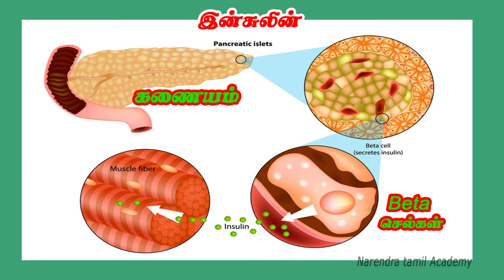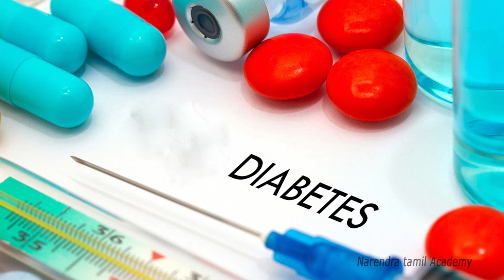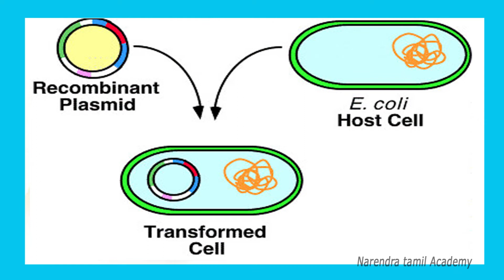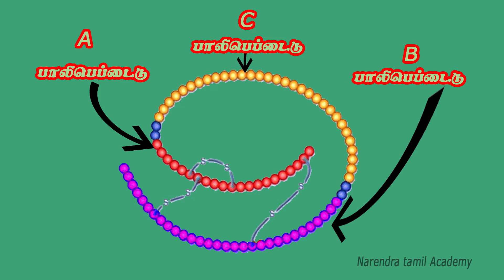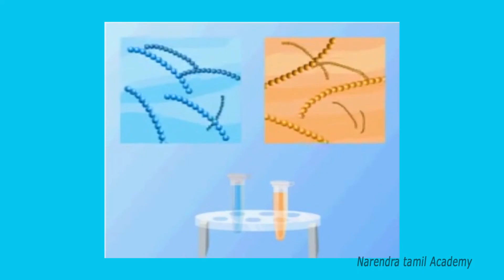+12 BIOLOGY - recombinant tech || +2 உயிரியல் - மறுசேர்க்கை தொழில்நுட்பம் - இன்சுலின்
Biology - Genetics
Application of Biotechnology - Insulin Preparation by recombinat technology

Definition for insulin
Method of insulin formation

rDNA - Insulin - Questions for NEET Exam

உயிரியல் - மரபியல்
உயிர்தொழில்நுட்ப வியல் மூலம் இன்சுலின் உருவாக்கும் விதம்
மறுசேர்க்கை தொழில்நுட்பம் -இன்சுலின் உற்பத்தி

போட்டித்தேர்விற்கான வினாக்கள் (NEET)

கருத்து : மு.காந்தி
தொகுப்பு : சோ.வடிவேலு
இயக்கம் : அ.சோனை